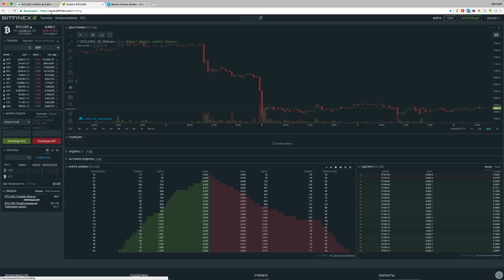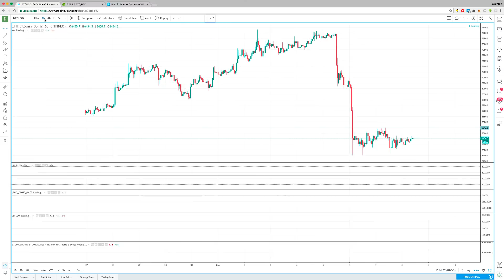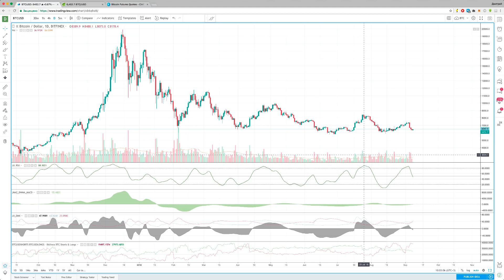Ежедневный анализ цены биткоина 08.09.2018